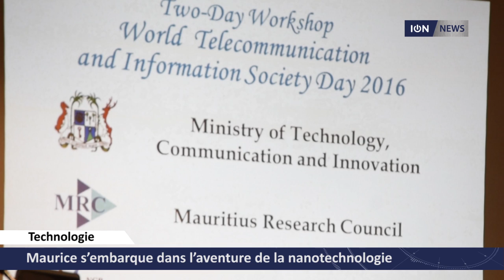Maurice s’embarque dans l’aventure de la nanotechnologie